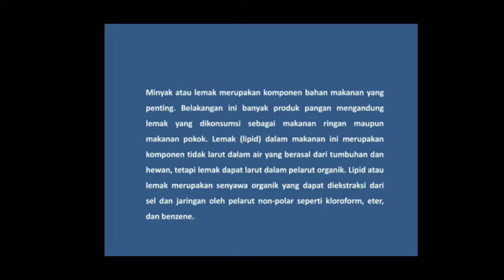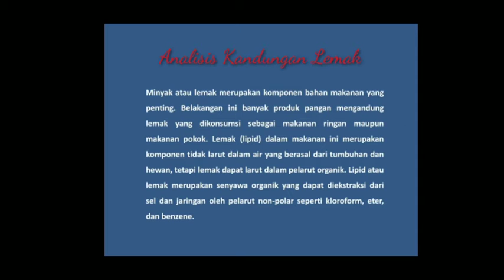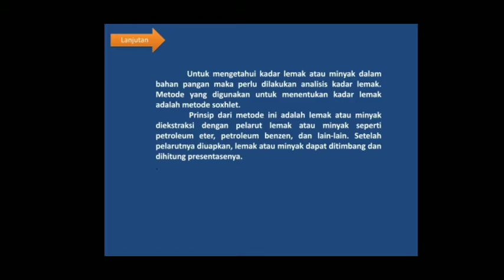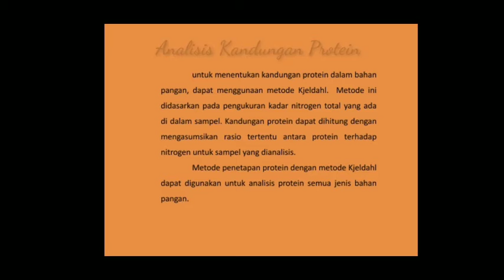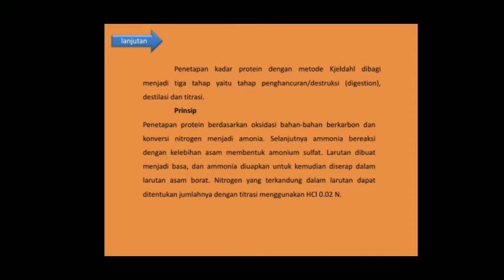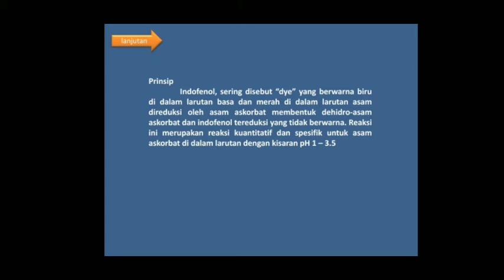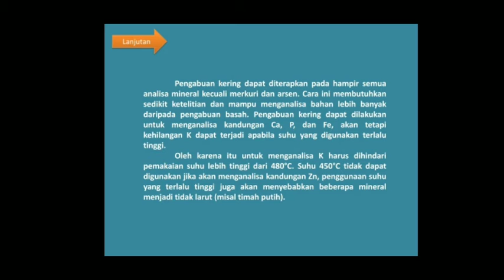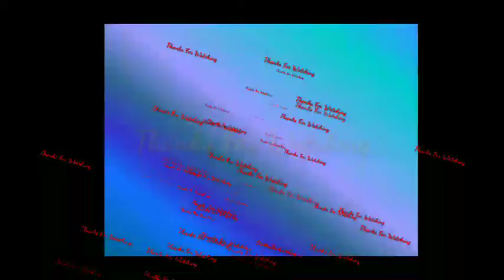Analisis Lemak, Protein, Vitamin dan Mineral_Analisa Pangan_